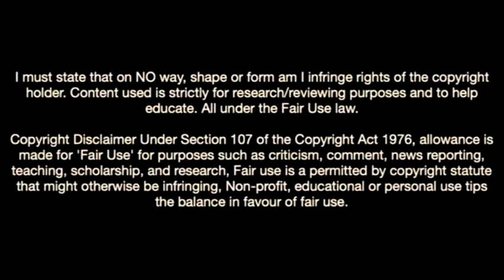This Is Why Trabzonspor Want Jean-Philipe Gbamin